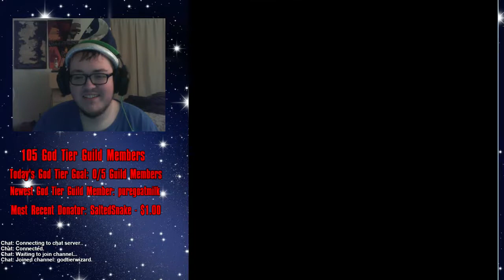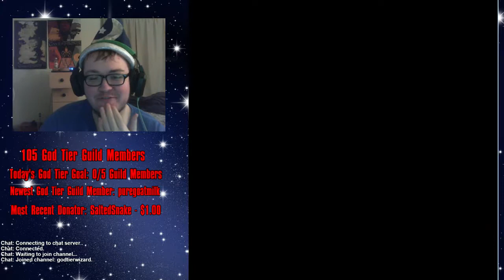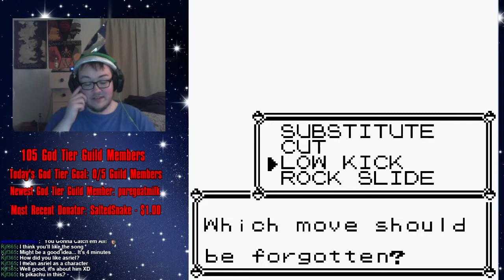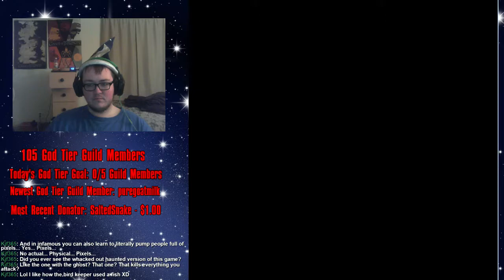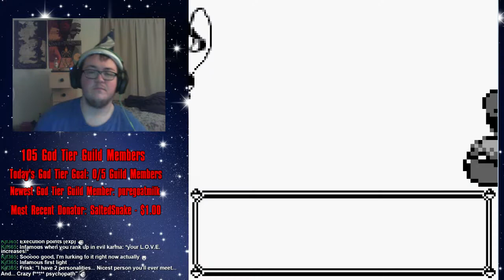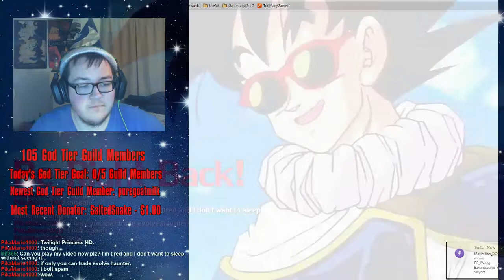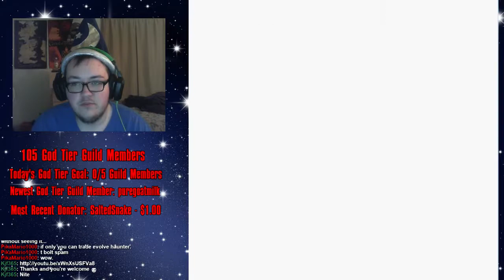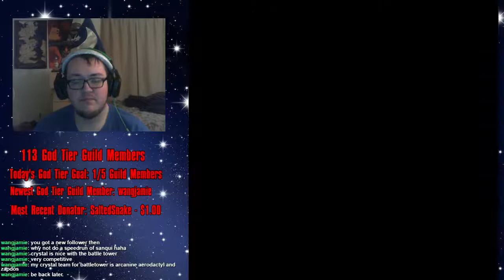Pokemon Red Randomized - Part 2